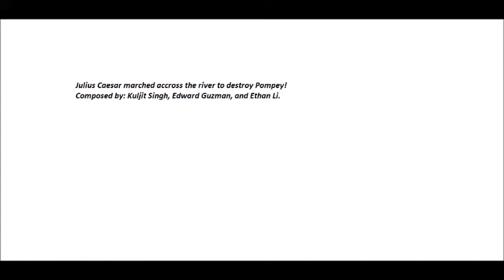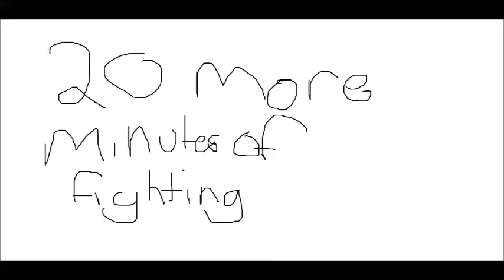Final Project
don't watch if you're trying to learn something